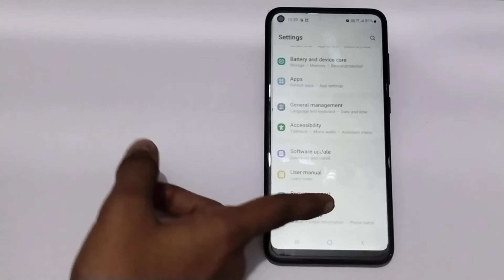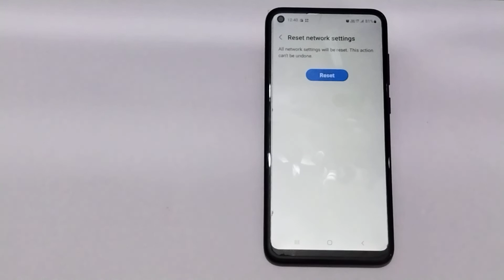How to solve wifi problem in samsung galaxy A8s, wifi settings